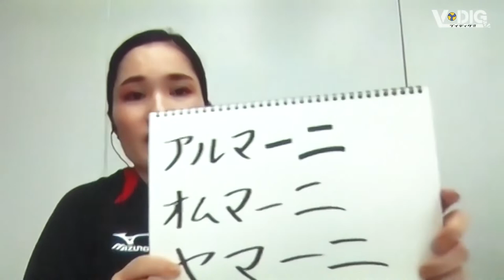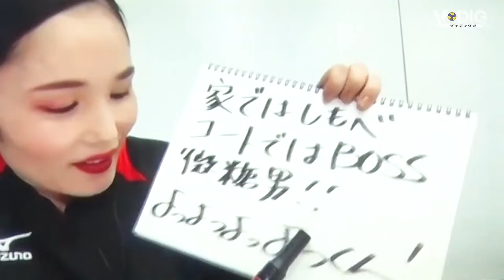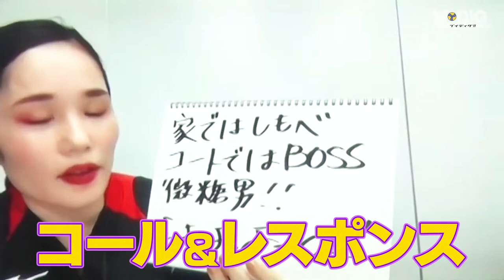【ブイディグ!!】#3 爆誕！21-22新キャッチフレーズ決定？！【山内晶大×喜入祥充×平野ノラ】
皆さん積極的に使ってください！！！！
流行らせたいんです！！！お願いします！！！

【出演者】
山内晶大 (パナソニックパンサーズ)
喜入祥充 (サントリーサンバーズ)
石川界人 （メインナレーター）
金山泉 (MBSアナウンサー)